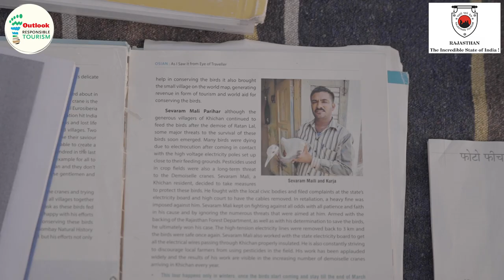Saving Demoiselle Cranes: Inside Kheechan's Bird Ambulance with Sevaram Mali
With 10+ years of work for wildlife conservation in the region, especially for Demoiselle cranes, Sevaram Mali has been instrumental in getting the area of Kheechan declared as a protected conservation area and promoted as a wildlife tourism destination. He proactively works with the local communities to generate awareness about the wildlife in the region.

About us:

The Outlook Responsible Tourism Initiative has been rallying to protect and preserve India’s heritage, be it a monument or an art form, an endangered bird or a musical tradition, out in the countryside or in our own backyard. We do it by celebrating and supporting people and planet-friendly travel companies, hotels, and homestays. We do it by telling travellers about the wonderful journeys they can take.

We work closely with the Global Sustainable Tourism Council (GSTC), the Adventure Tour Operators Association of India (ATOAI), and over 20 states across the country to create responsible content, organize impact-led outreach programmes in remote regions, and host India’s most prestigious responsible tourism awards. We are also proud to have Incredible India as our partner for the Indian Responsible Tourism Awards for the past nine years.